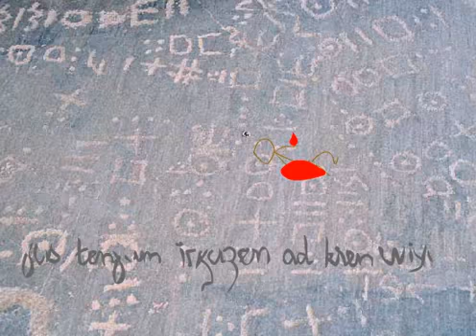Mot du jour3.flv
de la part des insoumis.